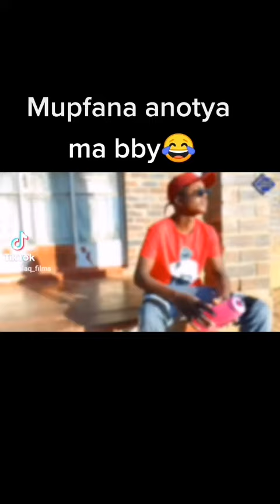MUPFANA ANOTYA MABBY 😂(ZIM COMEDY)